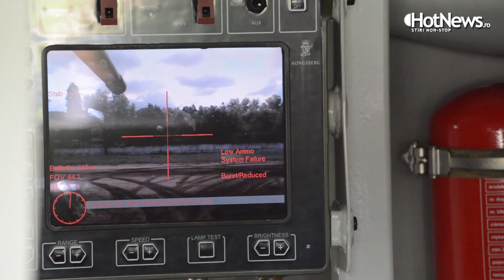Patria AMV - 8X8 amphibous APC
Patria AMV - Former contender for Romanian 8X8 amphibous APC.

UPDATE 2020 (May): Romania has chosen Mowag Piranha 5 (non-amphibuos) as part of it's 8X8 APC force. 227 are to be delivered.

30 are already in Romania, in the last phase of acceptance.

CANCELLED: For the amphibous version, Romania teamed up with Rheinmetall to develop a new 8X8 called Agilis, a new APC that should be produced from 2020 onwards.